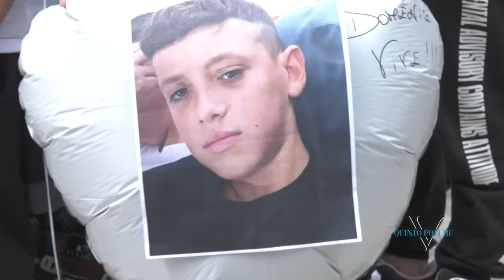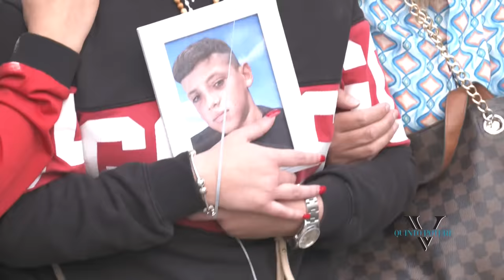Rabbia e dolore al funerale blindato: "Domenico era solo un ragazzino trattato peggio di un boss"